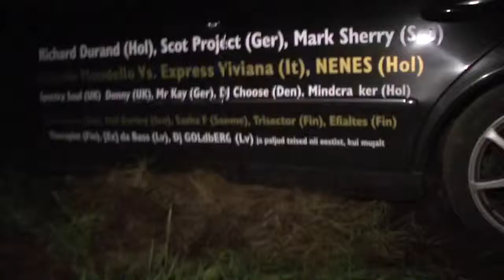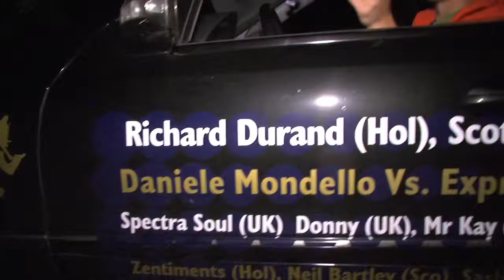Richard Durand. Airport Jam 2009 Estonia